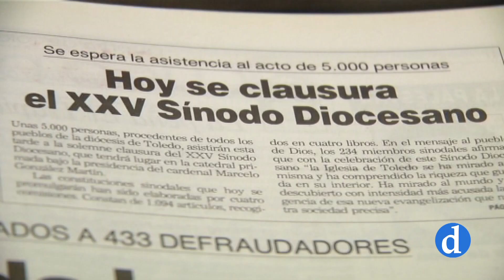"Don Marcelo en clave sinodal". Escrito del señor arzobispo de Toledo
El señor arzobispo de Toledo dedica su escrito semanal para Padrenuestro al cardenal don Marcelo y en clave sinodal. Don francisco Cerro recuerda al prelado toledano que le ordenó sacerdote hace 4 años y que fue el último arzobispo en convocar un Sínodo Diocesano.